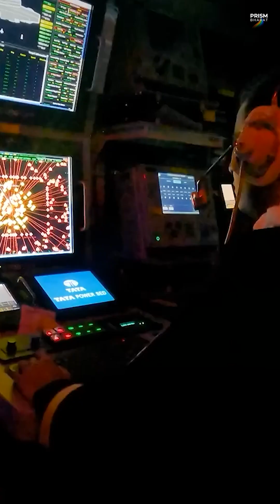How BEL Crushed a Drone Invasion | operationsindoor #2025 shortsindia | Prism Bharat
Could India’s skies become untouchable?

In Operation Sindoor 2025, Pakistan launched a barrage of drones and missiles—only to be stopped cold by India’s cutting-edge air defense systems. Developed by Bharat Electronics Limited (BEL), technologies like Akashteer and IDDIS delivered a flawless victory: zero casualties, minimal damage. This isn’t just defense—it’s a statement.

In this video, Prism Bharat explores:
1. How BEL’s AI-driven Akashteer system outsmarted enemy threats in real-time.
2. The game-changing power of IDDIS in countering drone swarms and low-RCS threats.
3. Why India’s self-reliant defense tech (Atmanirbhar Bharat) is turning heads worldwide.
4. From battle-proven innovation to global export potential, India’s defense story is just beginning.